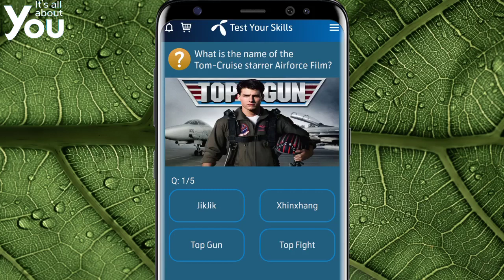What is the name of the Tom Cruise starrer Air force Film | Telenor Answer | Telenor Quiz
Telenor Quiz Answer